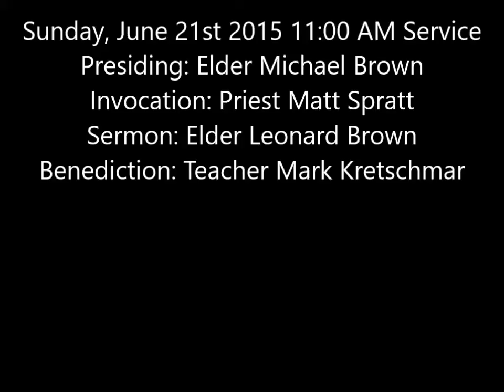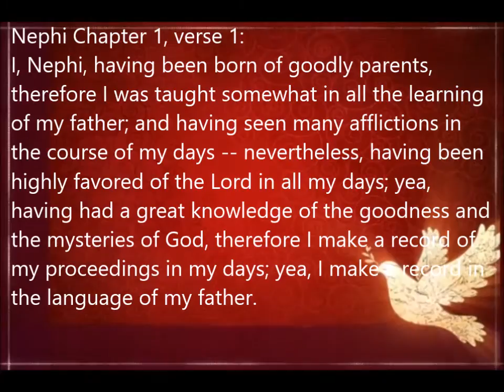Elder Leonard B. [Father's Day Service] 06/21/2015